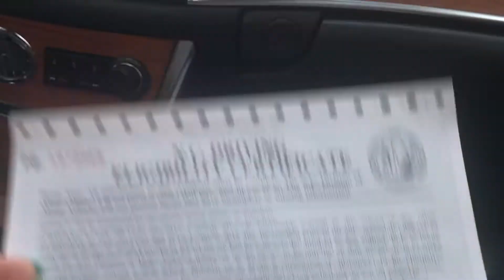No The Government Want Take My Stuff!!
Hello Youtube Fam!!  Its been fun sharing our memorable weekly moments with you.  Have an awesome weekend and Happy Father's Day!!